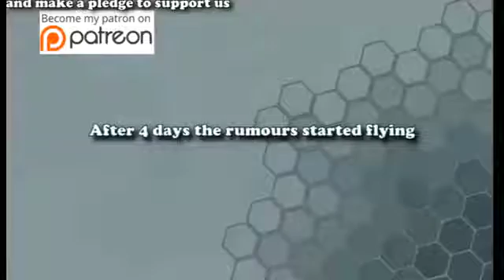Man Seize Dead Body (Corpse) Over A Debt Of Ghc40 N3000